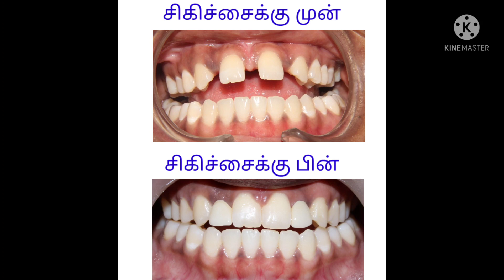சிறுவயது முதல் முளைக்காத பற்களுக்கு கிளிப் இம்பிளான்ட் சிகிக்சை Congenitally missing tooth treatment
சிறுவயது முதல் முளைக்காத பற்களுக்கு கிளிப்,இம்பிளான்ட் சிகிக்சை
Congenitally missing tooth treatment
congenitally missing lateral incisor tooth replacement with dental implant and teeth braces
பல் கிளிப் சிகிச்சை செலவு
Teeth dental implant cost

நேரக் குறியிடுகள் /Time codes
0:00 - கிளினிக் முகவரி , தொலைபேசி எண்
           Clinic address , contact phone number
0:09- சிகிச்சைக்கு முன், பின் புகைப்படங்கள்
            Smile before/after photos
0:16  - பல் கிளிப்,இம்பிளான்ட் சிகிச்சை செலவு
           Cost of teeth braces, dental implant
0:18-  சிகிச்சை பெற்றவரின் நேரடி அனுபவம்
           Patient sharing his treatment experience directly

Dental services provided:
* Dental implant
* Dental braces
* Root canal treatment
* Zirconia crowns